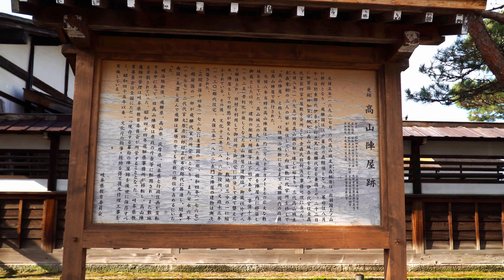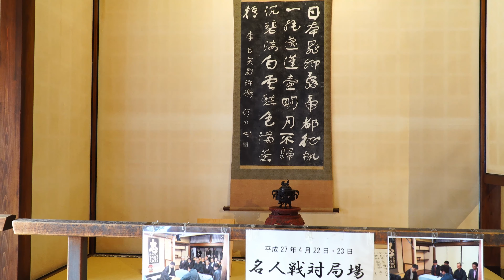高山陣屋４Ｋ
飛騨高山の江戸時代の御役所「高山陣屋」全国に唯一の存在する郡代・代官所。